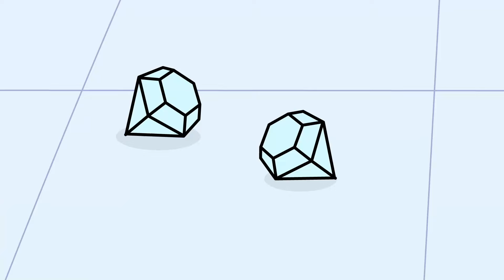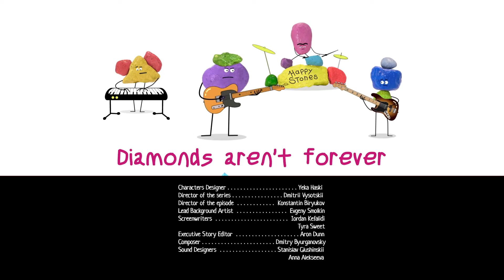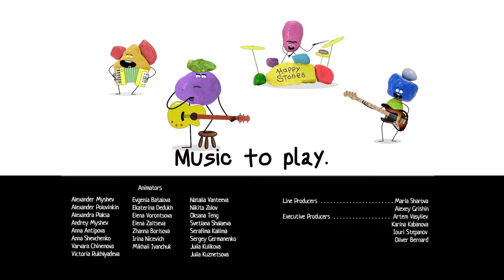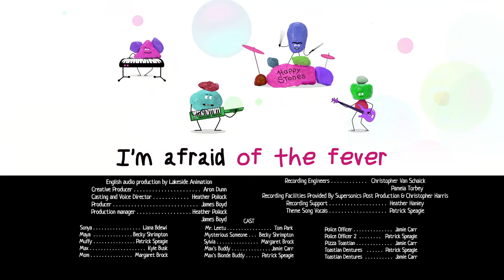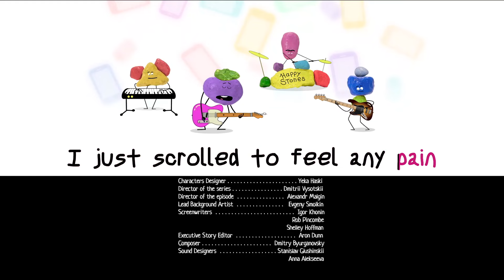Sonia de Villa Tostadilla - Los Diamantes No Son Para Siempre | ESTRENO - Episodio 13 | Super Toons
¡Disfruta del ESTRENO del episodio 13 de la serie animada Sonia de Villa Tostadilla - Los Diamantes No Son Para Siempre!

🧁 Más sobre Sonia de Villa Tostadilla:
Un día, Sonia, una niña de nueve años, descubre accidentalmente las propiedades milagrosas de la caja de pan en su cocina: si le colocas, entre otros imanes, un imán-tostada y lo giras, te teletransportarás desde el mundo humano a la mágica ciudad de Villa Tostadilla, ubicada en el planeta de Tostilandia.
El planeta parece una tostada que alguien ha mordido. Hay una mitad superior mohosa, una membrana parecida al queso y una mitad inferior quemada.
El planeta está habitado por criaturas encantadoras, los Tostianos, pero también por criaturas impredecibles y traicioneras, los Crumbles. Los Toastianos viven en la colorida mitad superior del planeta y los Crumbles viven en la oscura mitad inferior. Durante sus aventuras, Sonia descubrirá que el mal no necesariamente está disfrazado de negro y que el bien a veces no luce tan bonito.

Disfruta de divertidos dibujos animados para los más pequeñitos de la familia.
Bienvenido al canal oficial de YouTube. Disfruta de una diversión genial que incluye dibujos animados, cortos y nuestros favoritos